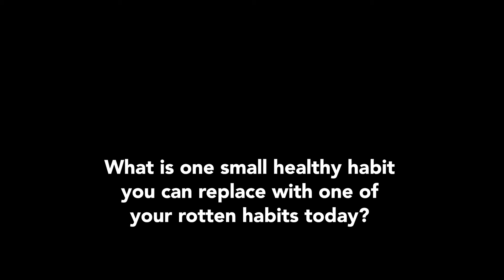CRITICISM - for better or worse? - The Artist's Way (Week 3, Day 4)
Today, let's learn when and where to seek out the "right" type of criticism.

INSPIRATION FROM JULIA CAMERON:

We don't make art with its eventual criticism foremost in mind, but criticism that asks a question like "how could you?" Can make an artist feel like a shamed child. A well-meaning friend who constructively criticizes a beginning writer may very well and that writer.

Let me be clear. Not all criticism is shaming.
Does this mean no criticism? No. It means learning where and when to seek out right criticism. As artists, we must learn when criticism is appropriate and from whom.

As artists, we cannot control all the criticism we will receive.
We cannot make our professional critics more healthy or more loving or more constructive than they are. But we can learn to comfort our artist child over unfair criticism; we can learn to find friends with whom we can safely vent our pain. We can learn not to deny or stuff or feelings when we have been artistically savaged.

Art requires safe hatchery.
Ideally, artists find this first in their family, then in their school, and finally in a community of friends and supporters. This idea is seldom a reality. As artists, we must learn to create our own safe environment. We must learn to protect our artist child from shame. We do this by diffusing our childhood shaming, Getting them on the page, and sharing them with a trusted, non-shaming other.

By telling our shame secrets around our art and telling them through our art, we release ourselves and others from darkness. This release is not always welcomed.

We must learn that when our art reveals a secret of the human soul, those watching it may try to shame for making it.

We must be very firm with ourselves and not pick up the first doubt.
We simply cannot allow the first negative thinking to take hold. Taking in the first doubt he's like picking up the first drink for an alcoholic. Once in our system, the doubt will take on another doubt — and another. Doubting thoughts can be stopped, but it takes vigilance to do it. "Maybe that critic was right . . . . " And, boom, we must go into action: "You are a good artist, a brave artist, you are doing well. It is good that you did the work . . . ."

(The Artist's Way, 2016, p. 69 - 71)

TODAY'S AFFIRMATION:

I am a brave artist. I am doing well. It is good that I did the work.

TODAY'S CREATIVE EXERCISE:

Habits: Take a look at your habits.
Many of them may interfere with your self nurturing and cause shame. Some of the oddest things are self-destructive. Do you have a habit of watching TV you don't like? Do you have a habit of hanging out with a really boring friend and just killing time (there's an expression!)? Some rotten habits are obvious, overt (Drinking too much, smoking, eating instead of writing).

List three obvious rotten habits. What's the payoff and continuing them?
Some rotten habits are more subtle (no time to exercise, little time to pray, always helping others, not getting any self-nurturing, hanging out with people who belittle your dreams). List three of your subtle foes. What use do these forms of sabotage have? Be specific

TODAY'S QUOTE:

"I have made my world and it is a much better world than I ever saw outside."

– Louise Nevelson

TODAY'S JOURNAL PROMPT:

What is one small healthy habit you can replace with one of your rotten habits today?

Share in the comments below👇